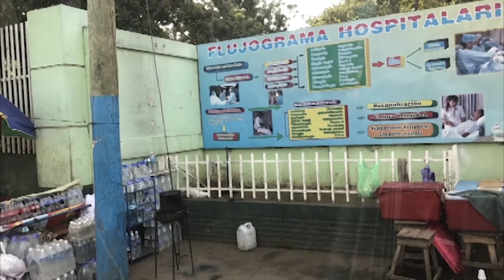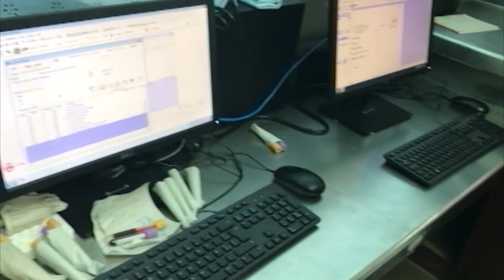Texas State University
The Global News Relay featured an interactive six-hour production with 17 universities around the world including Texas State University in San Marcos, Texas. This year’s theme is “Solutions Journalism” — ways in which journalists can report on significant issues while helping to make a difference in their communities.